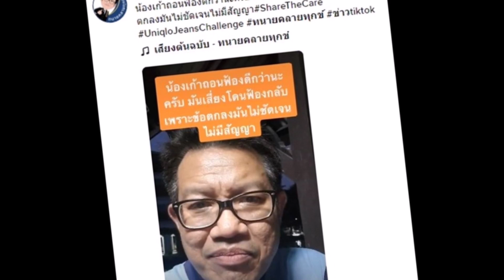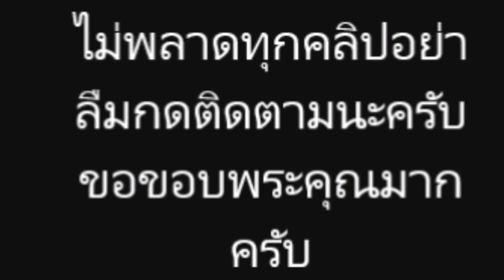ทนายเดชา เตือน เก้า เกริกพล ถอนฟ้อง เจนนี่ ได้หมดถ้าสดชื่น เสี่ยงโดนฟ้องกลับ-ติดคุก